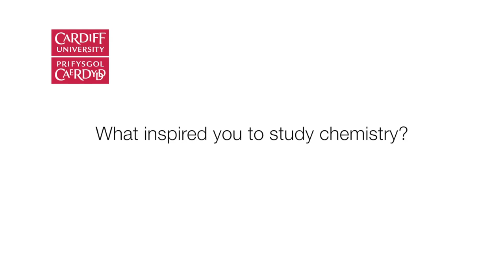Inspirational chemistry with Dr Louis Morrill from Cardiff University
Dr Louis Morrill from the School of Chemistry at Cardiff University tells us what inspires him about chemistry, from a motivational teacher in high school to the creative elements of the science that he works with now.